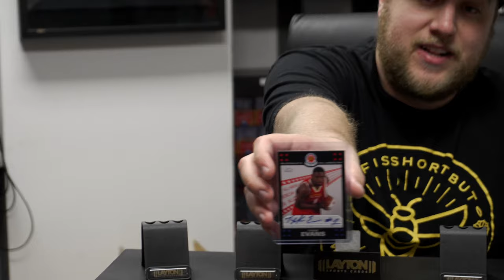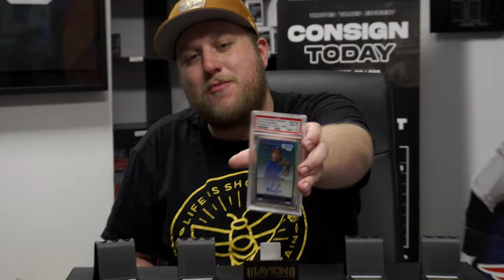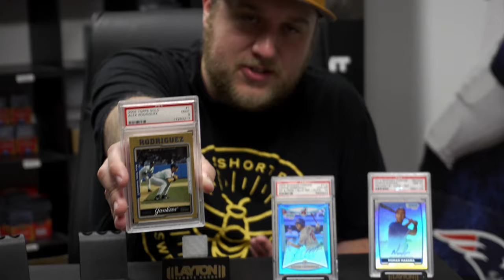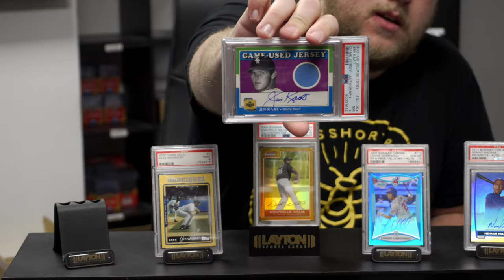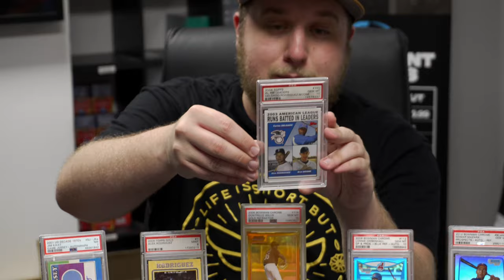No Method All Madness EP. 8 - PWCC & FANATICS COLLECT PICKUPS!